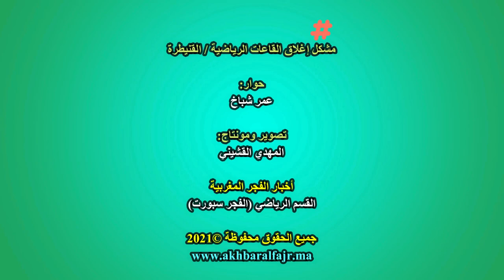القاعات الرياضية بمدينة القنيطرة .. هذه الرسالة التي وجهها حاتم اللعبي إلى المسؤولين عن المدينة